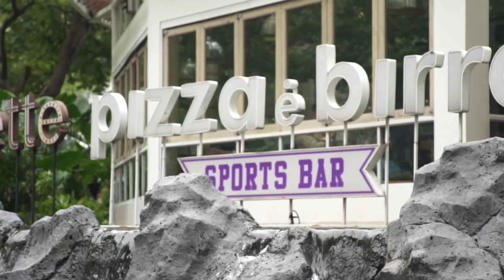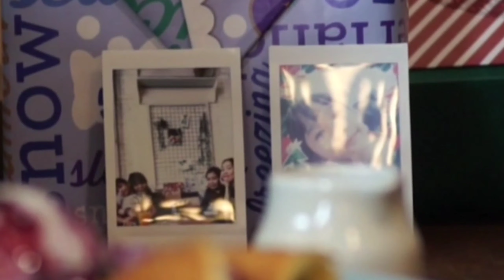BAKU TUKAR KADO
🎬 Daftar putar

🎥 Sarana:
• Sony NEX C-3 (2011)
• Xiaomi Pocophone F1 (2018)
• Soundtech ST-800

🏠 Prasarana:
• Museum

💻 Peranti lunak:
• Movavi Video Editor 20.3.0 on Windows 7
• Kinemaster 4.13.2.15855.GP on Samsung Galaxy J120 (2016)
• Garage Band version 2.3.8 on Ipad ME820ID/A
• Screenhunter Pro 7.0

⛔️ DILARANG UNGGAH ULANG (RE-UPLOAD)
Informasi tentang reservasi/litjarah lainnya: